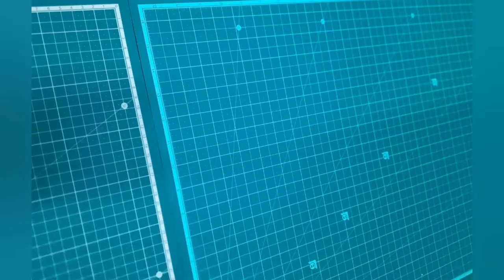3D Printed Piggy bank Painting DIY | Painting for beginners | Easy Play with Brush by Qraft Essence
This is a tutorial video on how to paint with Poster colours. Easy Step-by-Step DIY for beginners.

You can paint any Plastic item with the same materials used in this video. Easy and fun.

Material used: Camel Poster Colours, Brushes, Fevicol, Black Sheet(any) and Lacquer.

This piggy bank is 3D printed with PLA. Can be used for regular money saving.